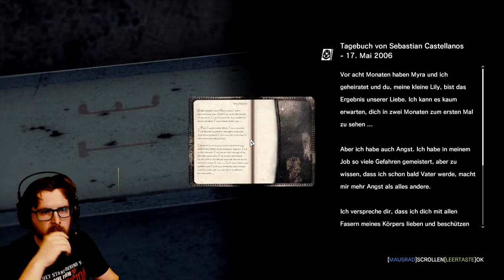Meine Seelische Ruhestätte - The Evil Within - Part 12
Vergesst nicht die Glocke zu aktivieren, damit ihr immer informiert werdet, wenn etwas Neues von uns erscheint.

Euer QGN Team